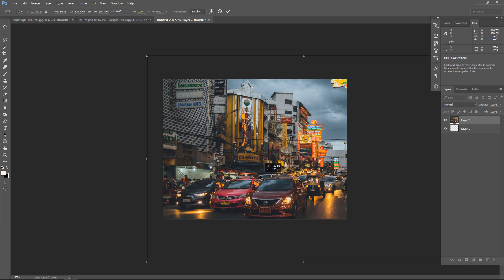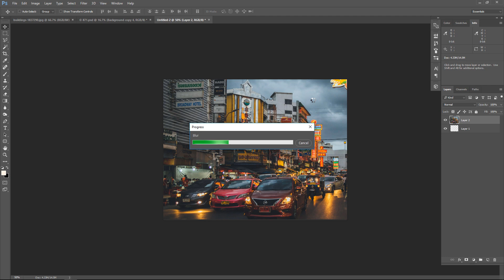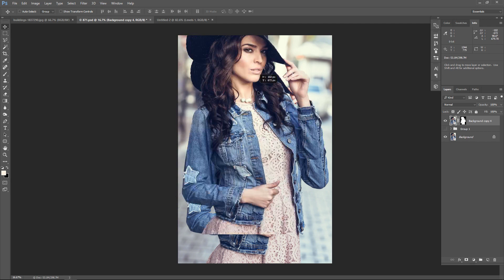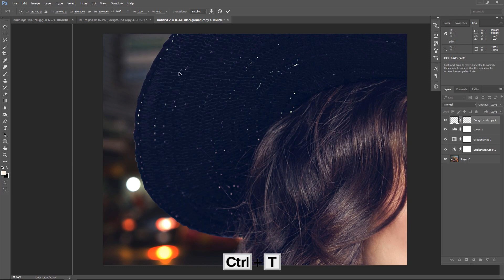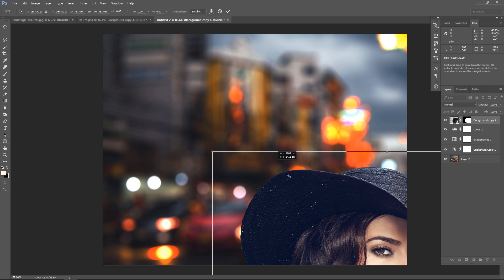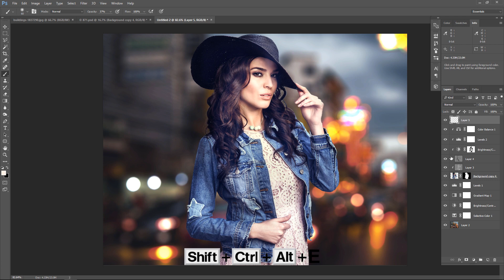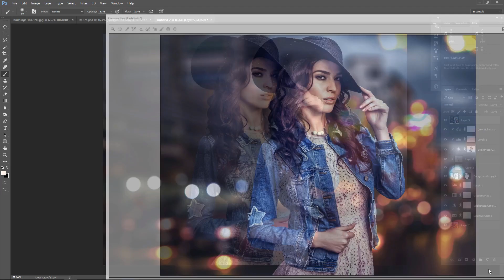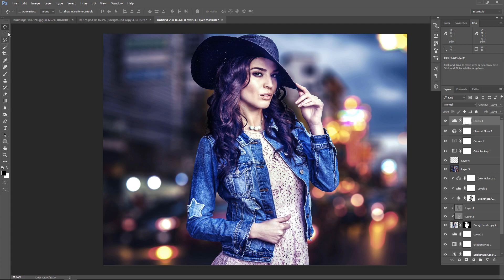Photoshop Tutorial | Change Background | Mixing Color Grading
In this Photoshop Manipulation Tutorial, Learn How to replace the background with night city light and creating round bokeh with blur and color grading by using Photoshop cc. This Photo Manipulation Tutorial showing How to Add Bokeh to a Photo and Blur Background and Dramatic Color. It's one of those quick and simple Photo retouching tutorials you'll learn how to use the field blur tool, adjustment tool and photoshop camera raw for easy to replaced background and Mixing color grading.

Happy Watching. . . ≧◉◡◉≦

More Tutorial
RESOURCES USED.

MORE FROM yk design :
yk design